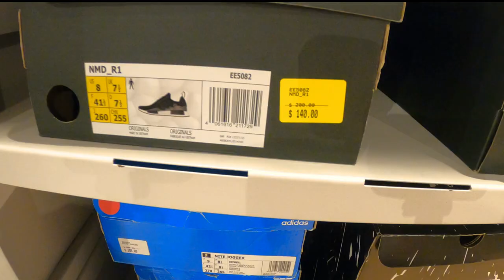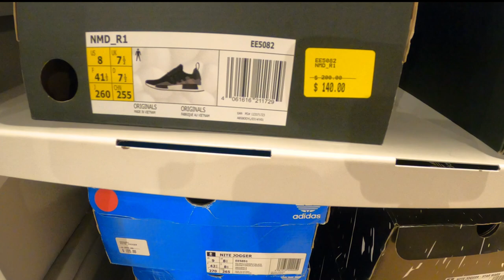HARBOUR TOWN OUTLET SHOPPING | VLOG 018